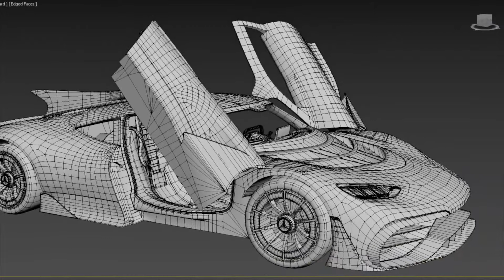Cybercars 3D Model